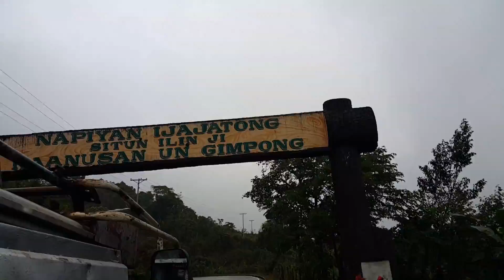PAR KALINGA IS WELCOMED BY BANAO TRIBE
31January2017. We travelled to Balbalan, Upper Kalinga and visited Aiza's family, clan, and the elders of Banao Tribe. It was great to get to know and to have heart-to-heart sharing with Gilbert Baluyan, Aiza's father, and have his blessings as his daughter journeys with us at PeaceBuildersCommunity.Org and CoffeeForPeace.Com. Our team have been invited to come back to Aiza's ili (home village) to conduct peace and reconciliation training along with coffee training.